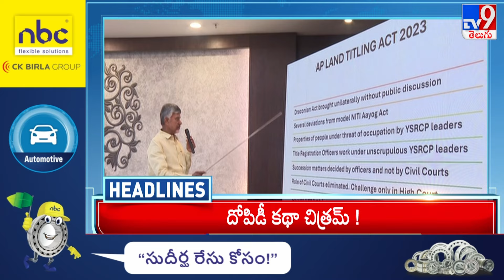Headlines | Latest News Updates | 15-07-2024 - TV9